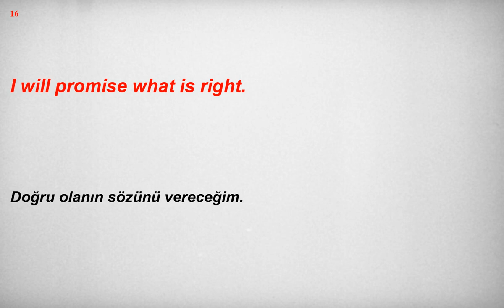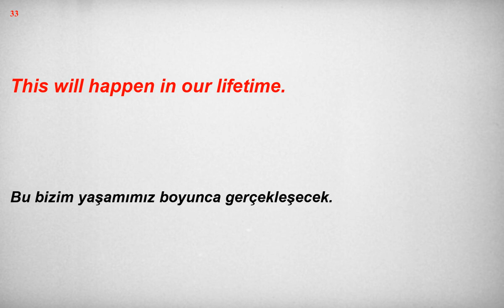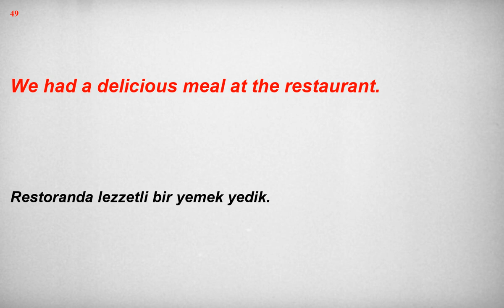Kolay ve hızlı, İngilizce Dinleme Pratiği - Cümle Örnekleri